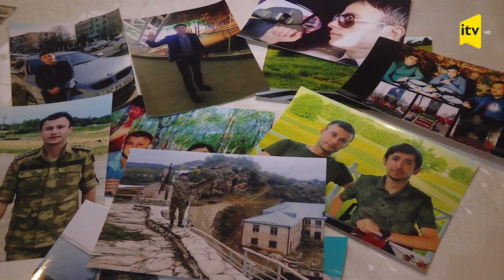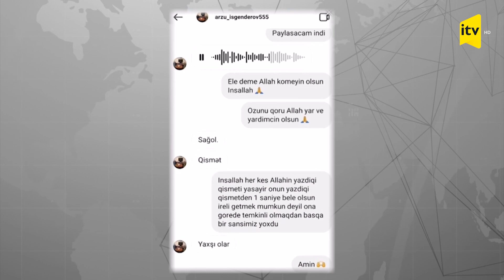Şəhid kapitanın son səsli mesajı